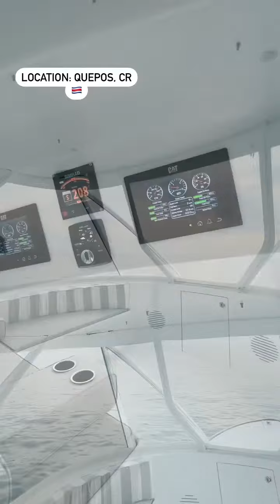2018 63’ Scarborough Walkthrough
2018 63’ Scarborough Walkthrough.